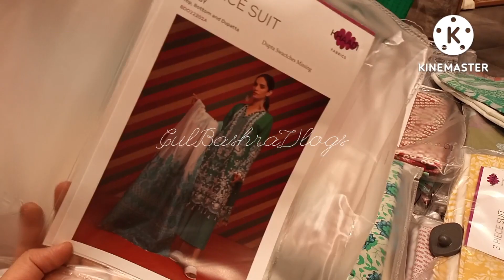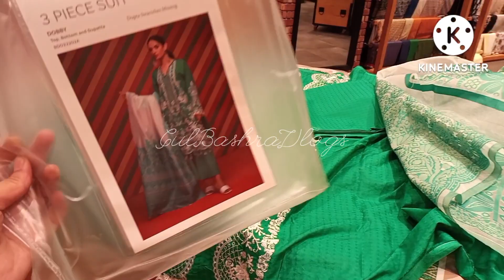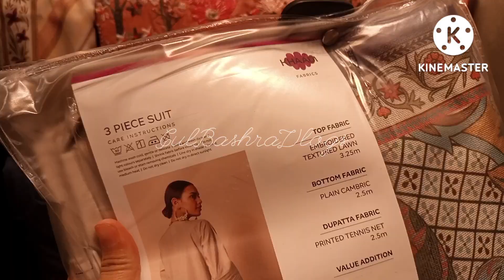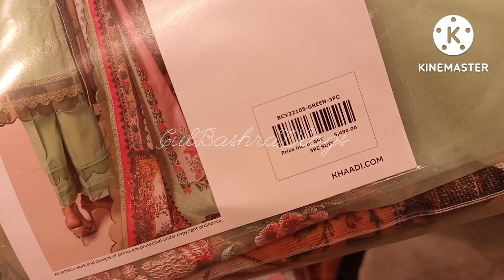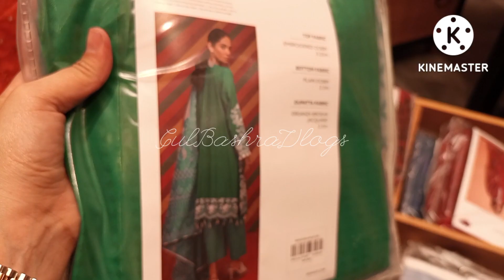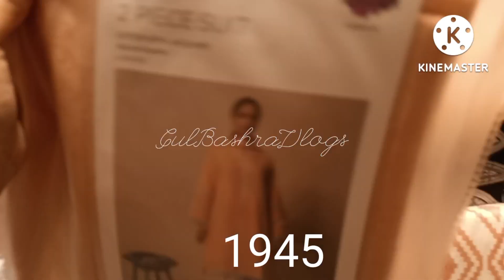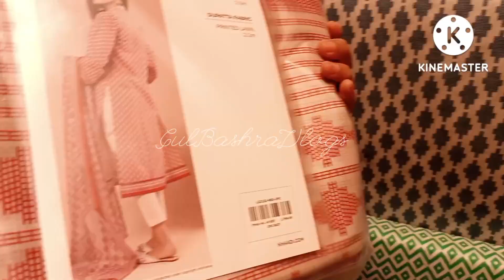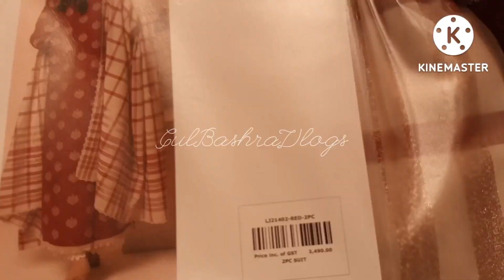Khaadi Azadi Sale Flat 50% Off July 30, 2022